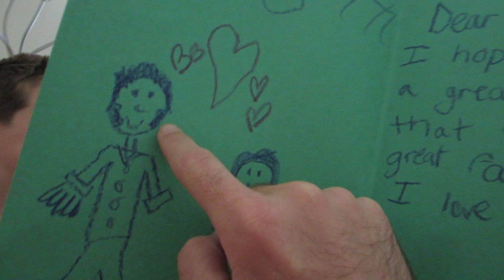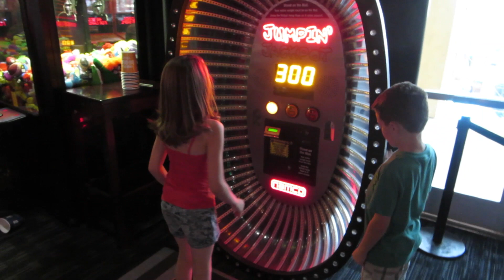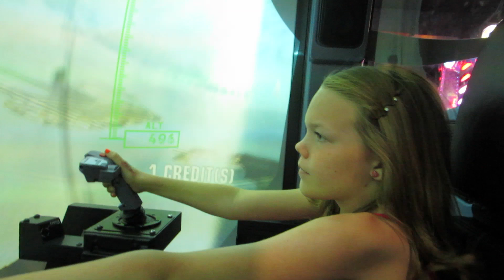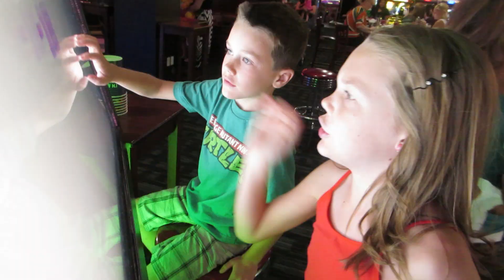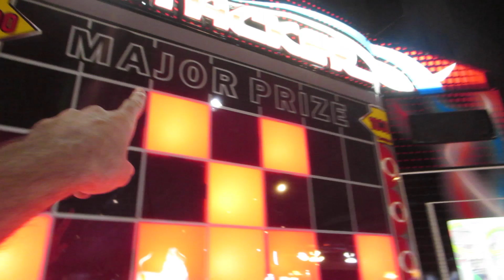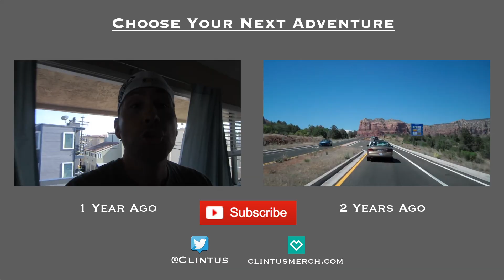FATHER'S DAY ARCADE FUN (6.15.14 - Day 807) | Clintus.tv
I spend Father's Day the only way I know how, playing games!